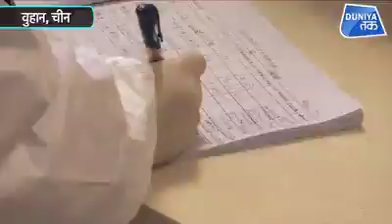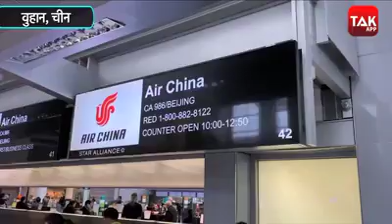Hindi Ka Na Siskatan Ng Araw (1991) Teaser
Viva Films And RS Productions Inc.